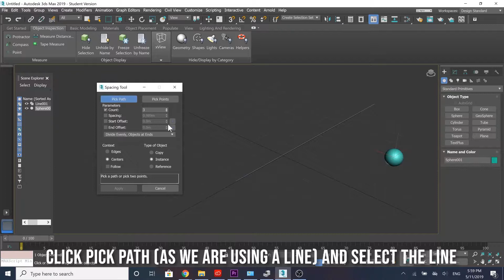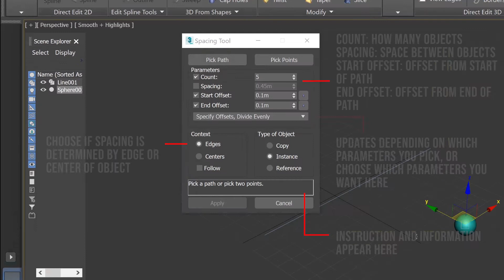Duplicating with Spacing Tool | 3DS Max